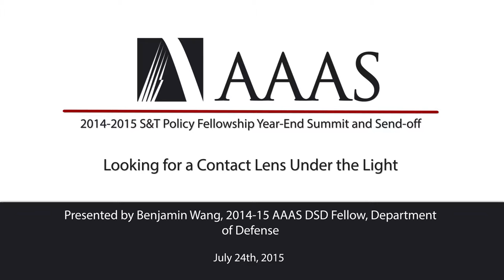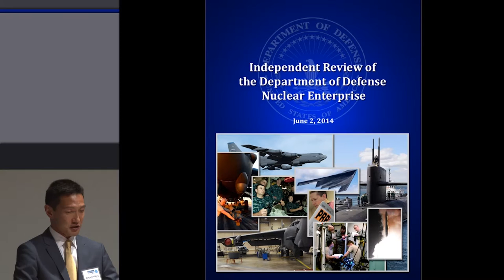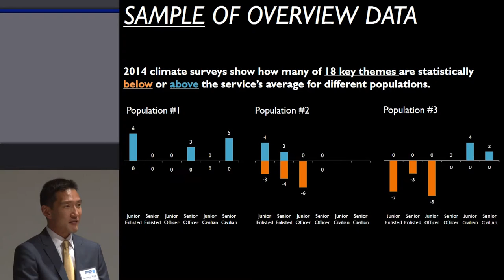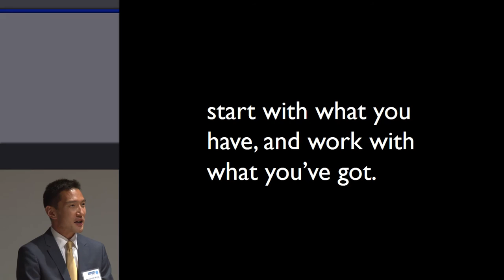10x20: Looking for a Contact Lens Under the Light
Benjamin Wang, 2014-15 AAAS DSD Fellow, Department of Defense

This presentation was prepared by Benjamin Wang on July 24, 2015 for presentation at an event convened by the American Association for the Advancement of Science, and does not necessarily reflect the views of AAAS, its Council, Board of Directors, officers, or members. AAAS is not responsible for the accuracy of this material. AAAS has made this material available as a public service, but this does not constitute endorsement by the association.